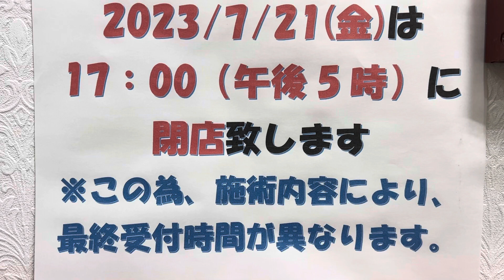群馬県太田市の床屋と理容と美容のマカリィでおおた夏祭りまつり2023やってます